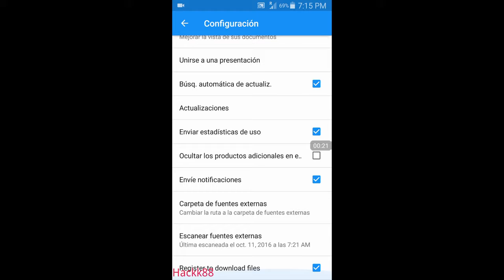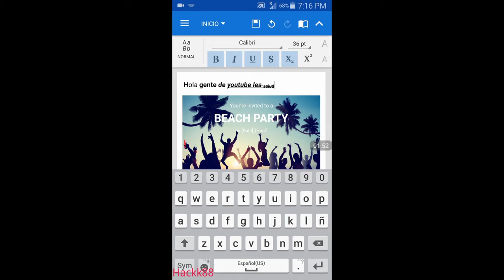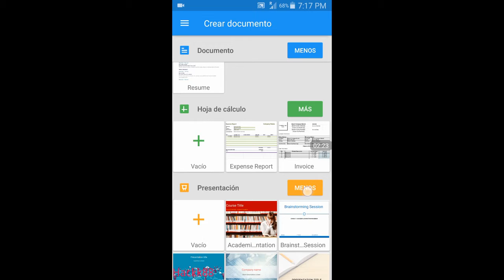OfficeSuite Premium v8 8 Para Android Por Mega